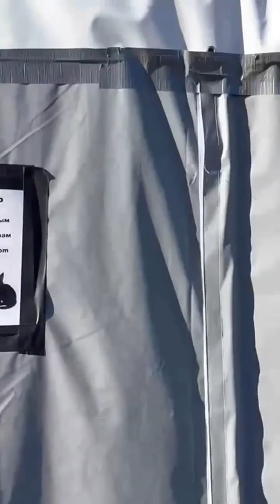Refugee Camp at Tesco in Poland